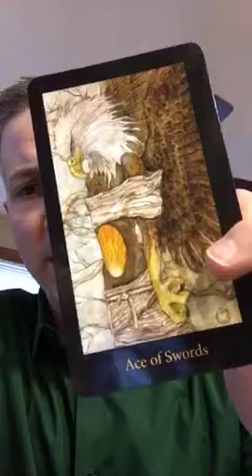Tarot Intention of the Day - Ace of Swords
Comingouttarot.com tarot intention of the day inspires you to release the ties that bind! You can do it!